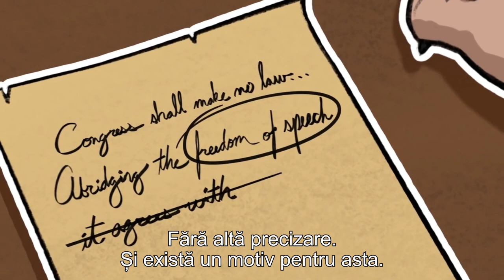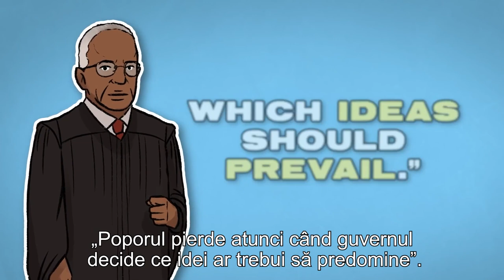Polițiștii i-au informat pe studenți că vor fi arestați dacă vor scrie pe trotuar mesaje pro-viată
Polițiștii americani i-au informat pe studenți că vor fi arestați dacă vor încerca  să scrie mesaje pro-viață pe trotuar sau pe carosabil în fața Planned Parenthood